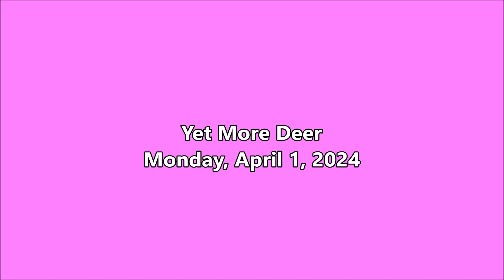Yet More Deer - 2024-04-01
Warm weather today and dreams last night.

Writing

Audio